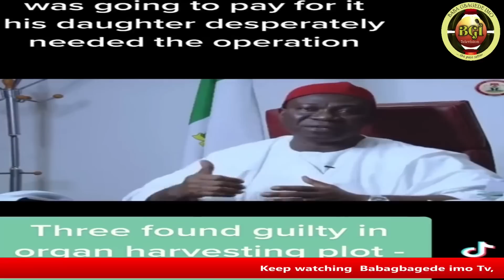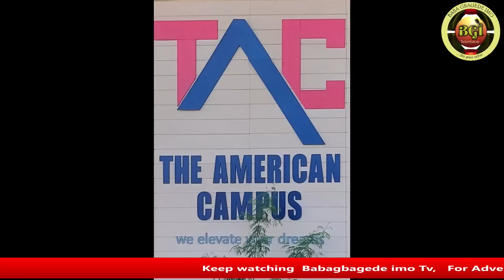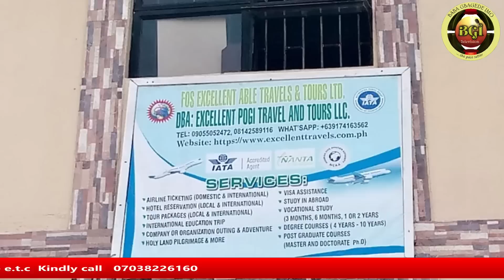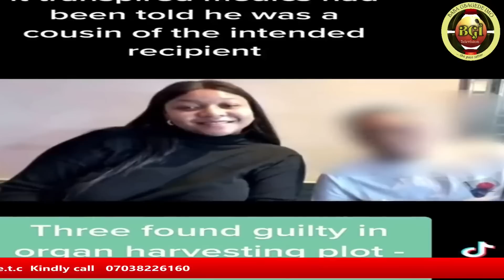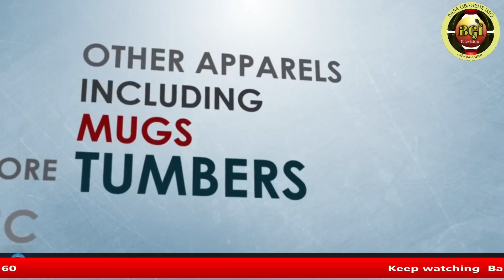ON ADEDOYIN'S CASE , WATCH THE LATEST NEWS!!